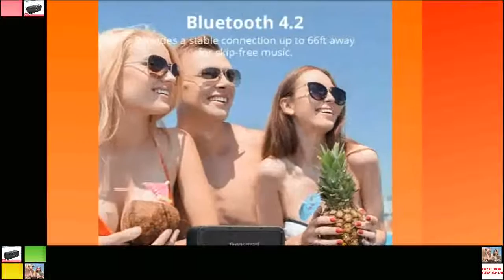Tronsmart Element Force Bluetooth Speaker Portable Wireless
Brand Name: TronsmartCommunication: Audio LineCommunication: NFCCommunication: bluetoothDisplay Screen: NoBattery: YesSpeaker Type: SubwooferPower Source: BatteryNumber of Loudspeaker Enclosure: 2Cabinet Material: PlasticAudio Crossover: Full-RangeBuilt-in Microphone: YesChannels: 2 (2.0)Feature: NoneIntelligent Personal Assistant: NONEOutput Power: 40WRemote Control: NoSupport Memory Card: YesPlayback Function: MP3Playback Function: FLACPlayback Function: APEVoice Control: NoMaterial: Plastic